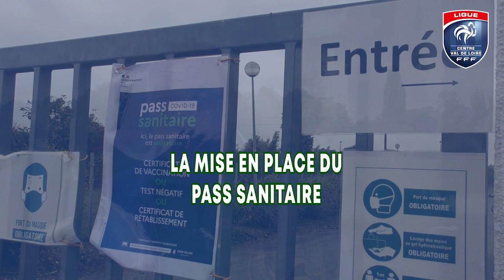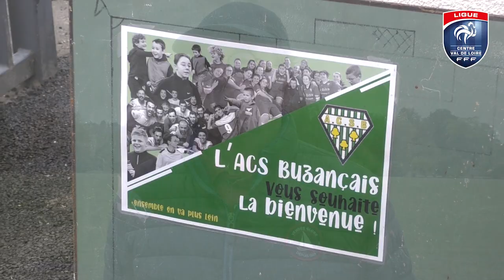Retour au Foot : ACS Buzançais